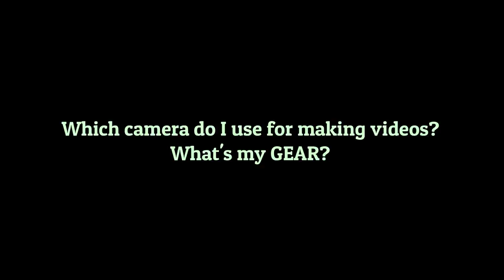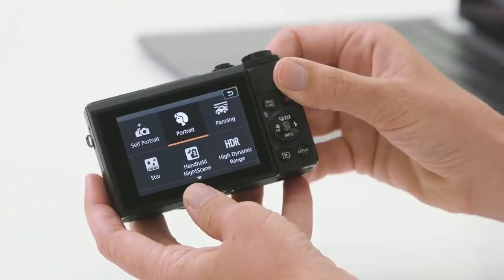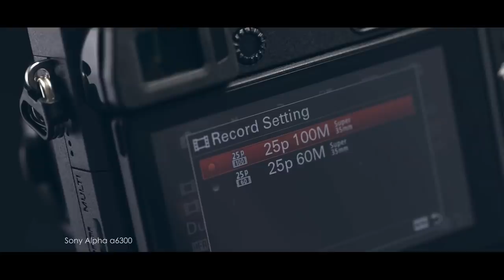My Travel Camera Gear | Which Camera I use for Vlogging?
Upon requested by many of my subscribers, I have finally made this video to share my cameras and equipment that I use to record videos while traveling. This is my GEAR when I travel, I have used GoPro 5 Hero and now I'm using GoPro 7 Black. I also used Canon G7x Mark II and now I have Canon EOS M50.